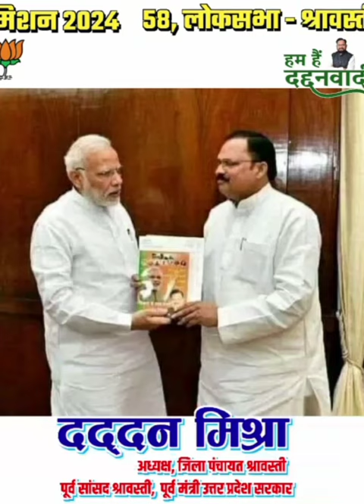मिशन 2024🌹 लोकसभा -58🌹 दद्दन मिश्रा जी जीतेंगे 🌹 गायक -🌹 नागेंद्र दीक्षित ( साका )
गीत-🌹दद्दन मिश्रा जी जीतेंगे
गायक-🌹 नागेंद्र दीक्षित (साका)
संगीत-🌹 कैप्टन मिशन